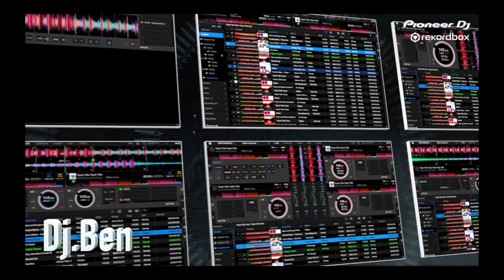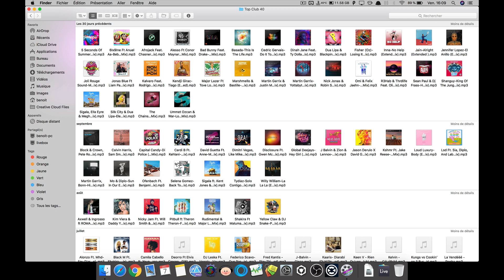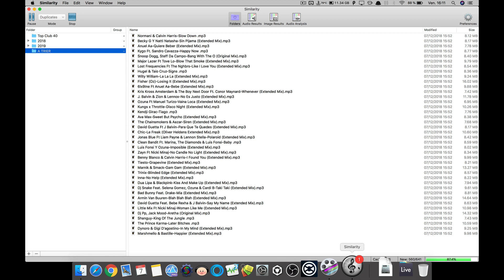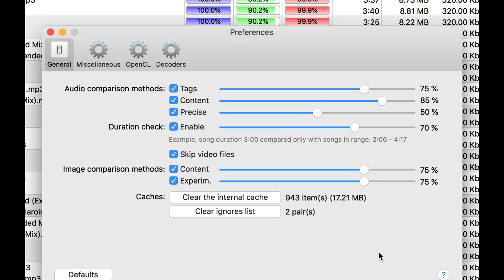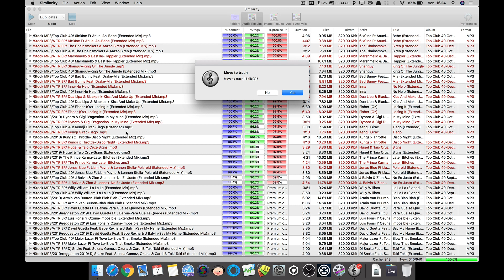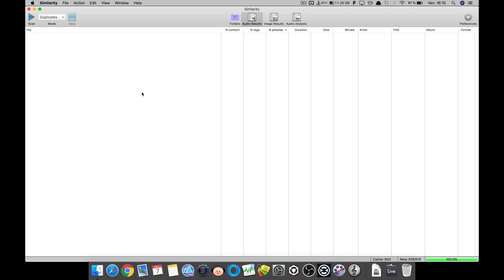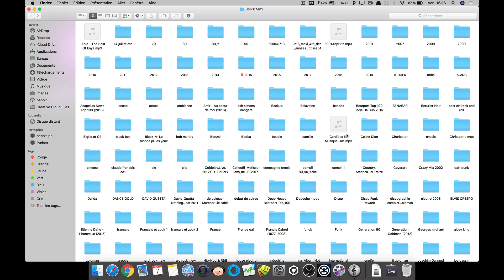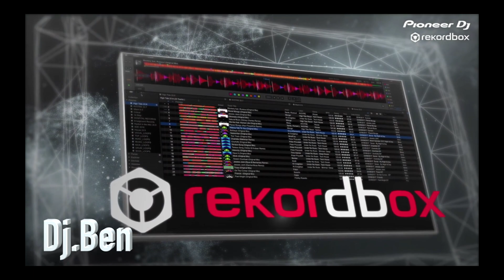Video 92 : Utilitaire = Similarity Mac et Pc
comment utiliser Similarity , Astuce, etc.